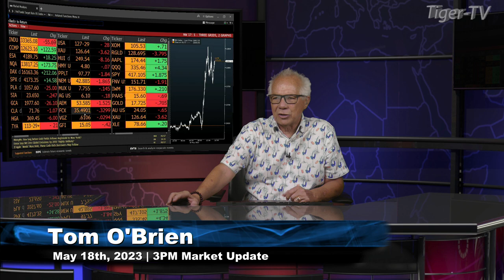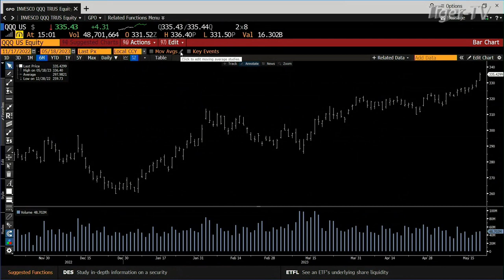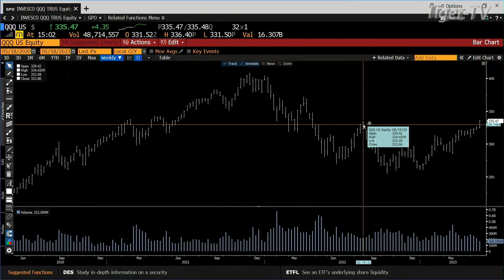May 18th, 3PM ET Market Update on TFNN - 2023